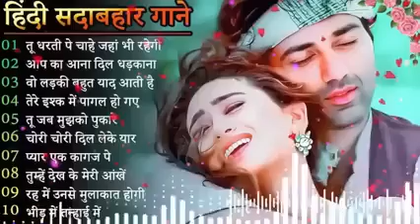Hindi Gana🌹Sadabahar Song 💖 हिंदी गाने 💔 Purane Gane Mp3 💕 Filmi Gaane, अल्का याग्निक कुमार सानू गीत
पुराने_सुनहरे_गाने_Old_Is_Gold_Evergreen_Superhit_Song_सदाबहार_पुराने_गाने
#90's_सदाबहार_पुराने_गाने_🎶🎶🎶अलका_याग्निक_उदित_नारायण_लता_मंगेशकर_💓कुमार_सानू
01-हर दिल जो प्यार करेगा।
02-हम यार है तुमाहरे
03-कितना प्यारा है ये चेहरा
04-हां मैंने भी प्यार किया है
05-तेरे नाम हमने किया है
06-हम तुमसे हुआ है प्यार
07-तुमसे मिलना
08-ऐ मेरे हमसफ़र
09-देखने वालो ने
10-दिल लगा लिया मैंने
11-गोरे गोरे मुखड़े पे
12-आज कहना जरूरी है
13-दिल में है प्यार
14-दिल में दर्द सा जगा है
15-दिल दिल दीवाना
16-जो भी कसमें खाई
17-हम तो दिल से हारे
18-टिप टिप बरसा पानी
19-कहो ना प्यार है
20-मेरा मन।

1994,s_Superhit_Hindi_Movie_Songs_(Kumar_Sanu_&amp;_Alka_Yagnik(240p).mp4
Best_Of_((_80,s_90,s_))_Kumar_Sanu_&amp;_Alka_Yagnik_-_सुपरहिट_पुराने_गीत(360p).mp4 /
अलका_याग्निक_उदित_नारायण_लता_मंगेशकर_कुमार_सानू_
Songs List
01-आएगी हर पल तुझे मेरी याद
02-क्यों किसी को
03-चांद से पर्दा कीजिए
04-तारों का चमकता गहना हो
05-सातों जन्म में तेरे
06-दो अनजाने अजनबी
07-किसी से तुम प्यार करो
08-हम तुमको निगाहों में इस तरह
09-आंख है भरी भरी
10-भीड़ में तन्हाई में
11-आएगी हर पल तुझे मेरी याद
12-ऐसा देश है मेरा
13-चाहा तो बहुत
14-चोरी चोरी चुपके चुपके
15-ए काश के हम
16-अरे रे अरे यह क्या हुआ
17-मेरी महबूबा
18-हम ऐसे करेंगे प्यार
19-चाहा तो बहुत
20-दिल का आलम